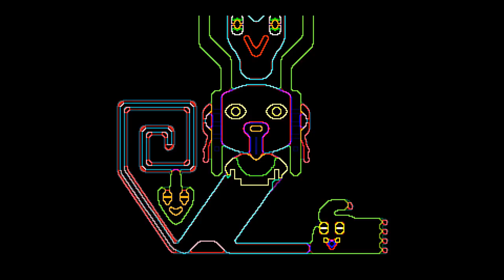Yume Nikki (Ep. 2 – Snow Woman)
Welcome to my playthrough of Yume Nikki, a surrealist adventure game where you explore dreams.